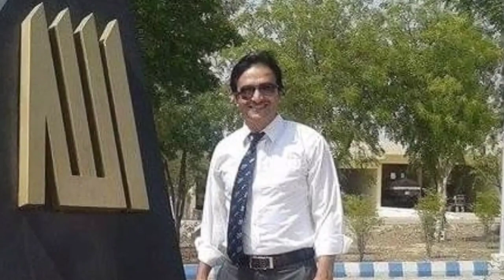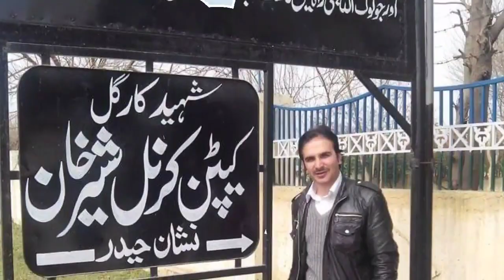January 16, 2024(5)